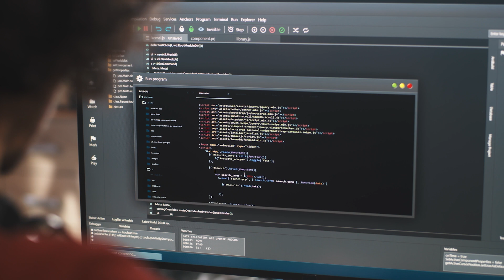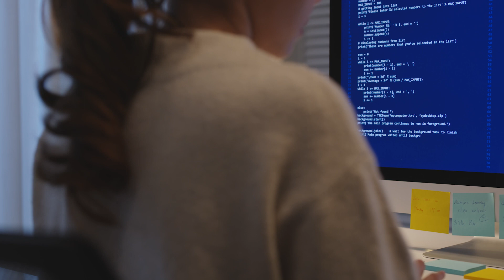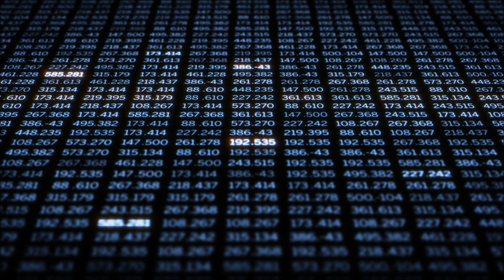DEVS Around the World - From Software Development to Data Science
If you wonder how to get into Data Science, please join us and watch the video interview I had with Paulo.

Data Science includes many things, and you can have different roles, and all of them are very important.

Paulo will share his story and help you with some tips that were useful for him to advance in his career and stick to his plan.

CHAPTERS:
0:00 Intro
0:26 Getting into data science
3:54 What is data science?
5:13 Data science roles
11:11 Advancing in your career
14:23 Stick to your plan